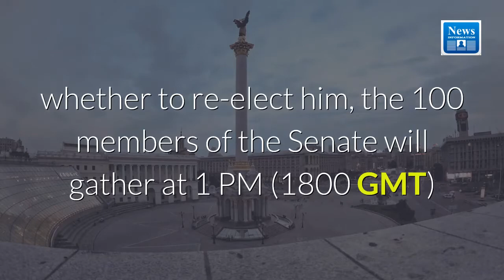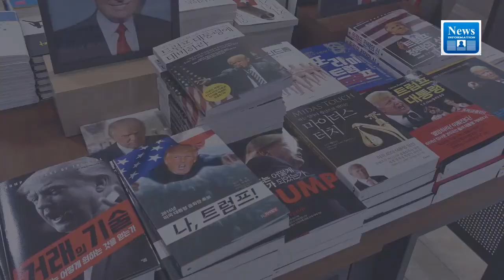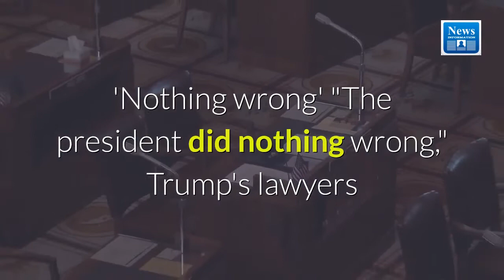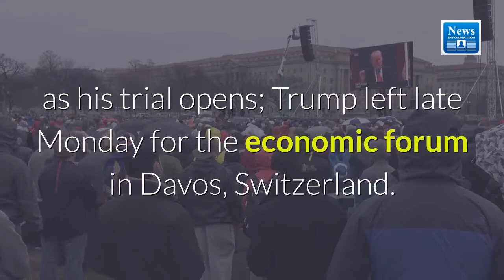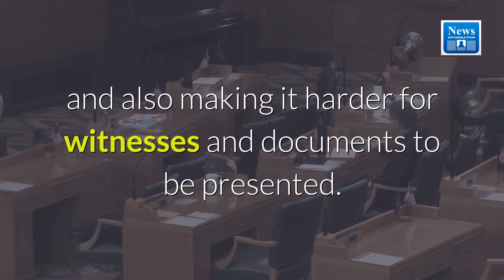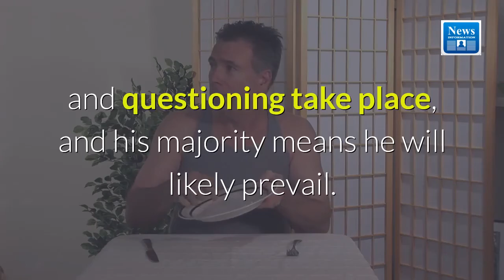Trump's impeachment trial set to begin today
The United States Senate is set for a showdown as President Donald Trump's historic impeachment trial is set to begin on Tuesday, with Democrats calling for his removal from office and Republicans determined to acquit him — and quickly, if possible.